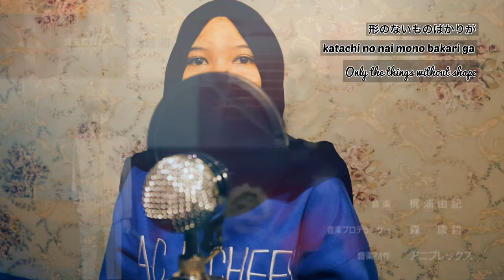【Arasya】ANIMA / Sword Art Online: Alicization - War of Underworld Part 2 (OP - Tv Size) Cover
Hello guys.. this time I tried cover this song, Maybe I will cover this song into Indonesian Cover.. Stay tune!!

Original Credit
♪ Song Title : ANIMA
♪ Artist : ReoNa
♪ Anime : ソードアート・オンライン アリシゼーション War of Underworld